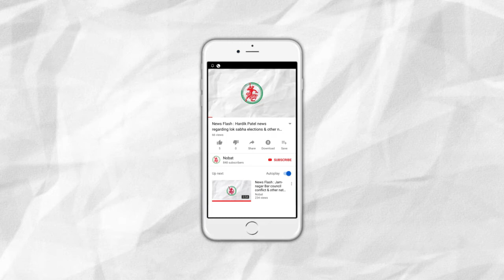News Flash: Devrat Acharya appointed as new Governor of Gujarat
1. Devrat Acharya appointed as new Governor of Gujarat.
2. Jamnagar's mayor ordered for checking rides after Kankaria incident.
3. Jam - Khambhalia : Urban areas get 1 hour electricity in a day.
4.Jamnagar: 21 accused with 86 bottles of alchohol.